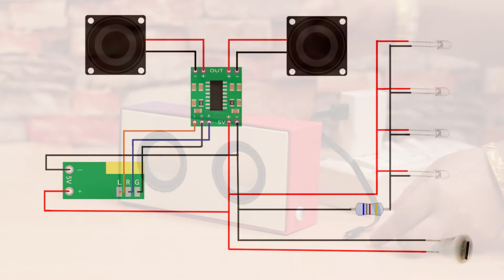How to Make a Bluetooth Speaker at Home - Using Mi Mobile Phone Box / Reuse Redmi Note 7 Pro Box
Components
Mp3 module
BT167 Bluetooth Module
2watt speakers
Micro USB Female Connector
675Ohm Resistor
3v RGB LED
Jumper Wires
Redmi Note 7 pro mobile Box

Arduino UNO
BO Motors & Wheels
L293D Motor Driver
Ultrasonic sensor
IR Sensor
Bluetooth Module
Jumper Wires
10650 Battery
Battery Holder
LED
SWITCH

OTHER NECESSARY equipment

Soldering Iron
Glue Gun
Double side Tap

ARDUINO CODE
CIRCUIT DIAGRAM